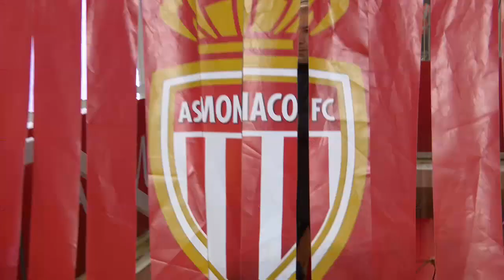AS Monaco - LOSC (4-0) - Résumé - (ASM - LOSC) / 2016-17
Revivez les meilleurs moments de AS Monaco - LOSC (4-0) en vidéo.

Stade Louis II - dimanche 14 mai 2017

Buteurs : Radamel FALCAO (6' - AS Monaco) / Bernardo SILVA (45' - AS Monaco) / Radamel FALCAO (69' - AS Monaco) / Junior ALONSO (88' csc - AS Monaco)

Composition AS Monaco : 1 - Danijel SUBASIC / 2 - FABINHO / 5 - JEMERSON / 8 - João MOUTINHO / 9 - Radamel FALCAO (c) / 10 - Bernardo SILVA / 14 - Tiemoué BAKAYOKO / 19 - Djibril SIDIBE / 25 - Kamil GLIK / 27 - Thomas LEMAR / 29 - Kylian MBAPPE

Composition LOSC : 2 - Sébastien CORCHIA / 3 - Youssouf KONE / 6 - Ibrahim AMADOU / 9 - Yassine BENZIA / 10 - Ricardo KISHNA / 16 - Mike MAIGNAN / 18 - Franck BERIA / 19 - EDER / 22 - Junior ALONSO / 24 - Rio MAVUBA (c) / 27 - Naim SLITI